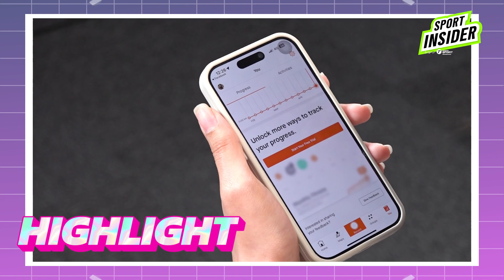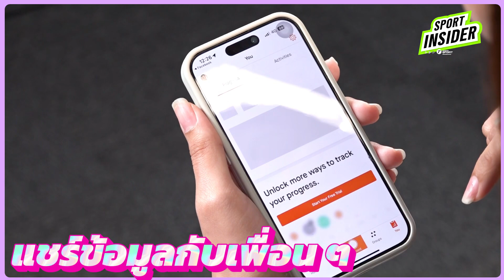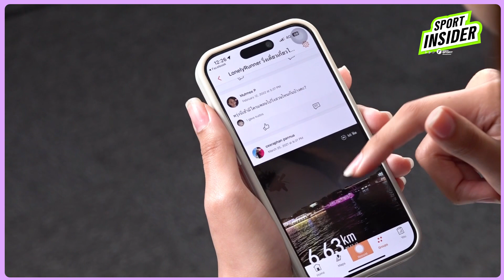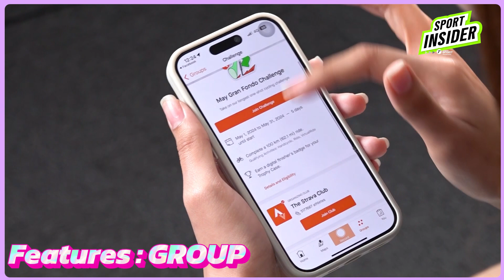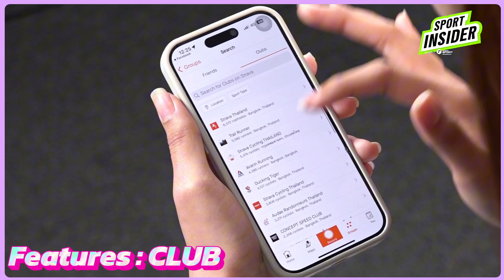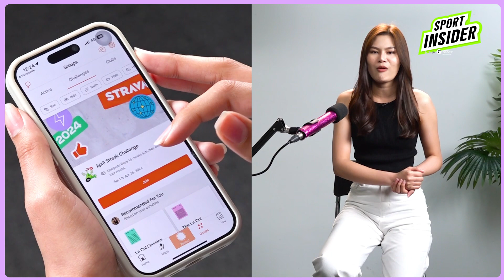Gadgets ล้ำๆ ของสาย Healthy กับ แอปพลิเคชัน STRAVA | SPORT INSIDER EP.03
Sport Insider มาอัพเดต Gadgets ที่สายสุขภาพไม่ควรพลาด กับแอปพลิเคชัน STRAVA ครบจบในแอปเดียวเพราะการออกกำลังกายของทุกคนจะไม่น่าเบื่ออีกต่อไป
ทาง Youtube และ Facebook : Thairath Sport